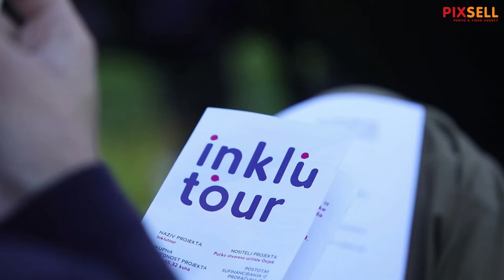Početna konferencija projekta Inklutour u organizaciji Pučkog otvorenog učilista u Osijeku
Početna konferencija projekta Inklutour u organizaciji Pučkog otvoreneog učilišta u Osijeku. Projektom se želi poboljsati pristup osobama s invaliditetom tržistu rada u sektoru turizma i ugostiteljstva.